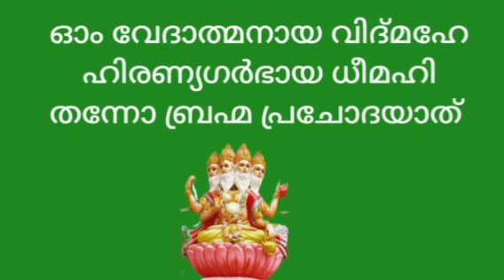Brahmadeva gayathri manthram with malayalam lyrics || ബ്രഹ്മദേവ ഗായത്രി മന്ത്രം || Shivani Padma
malayalam#shivanipadma#youtube